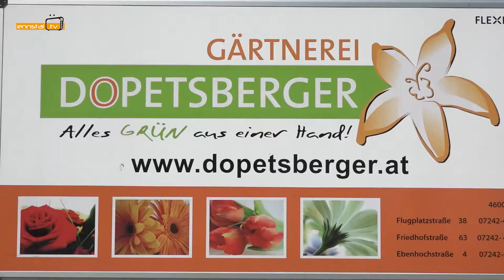Nachgefragt am Blumenmarkt Dopetsberger